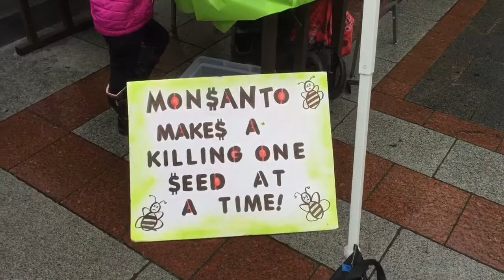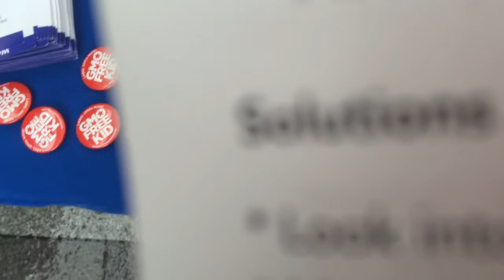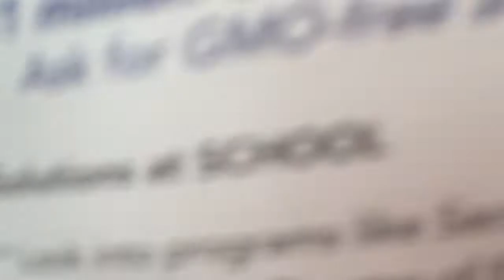March Against Monsanto Seattle 2016 opening